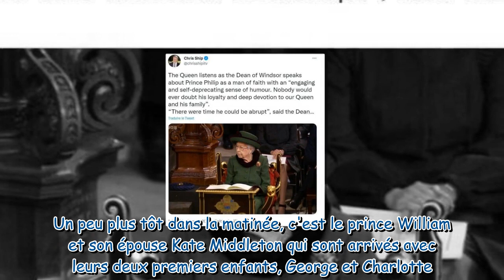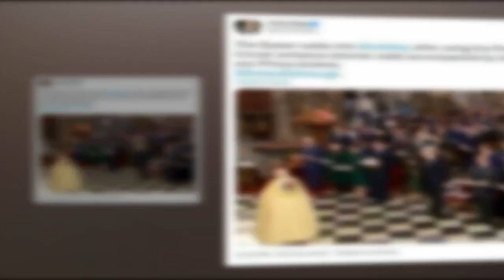Hommage au prince Philip : l'image de la reine Elizabeth II que le monde attendait